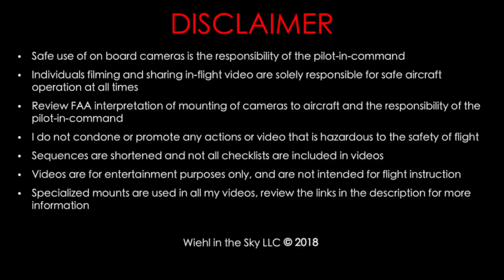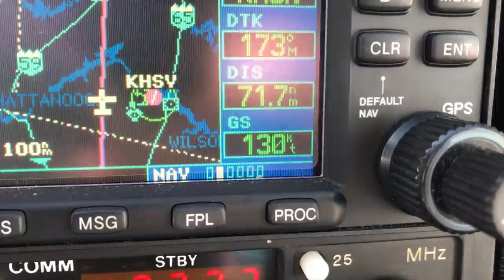Flying to a NASCAR Race - Flight VLOG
MyPilotPro gives me all the custom mounts I need to get amazing external shots!

When it comes to getting the hook up, nobody does it better than my buddy C-Lo.  He worked with a private pilot for one of the NASCAR drivers to get us Hot Pit Passes to the Geico 500 at Talladega Superspeedway.  What normally would be a 3-4 day event became a day trip thanks to having my own airplane.  Join us on a long cross country day trip in N12994 to experience a race from the front lines!

Nashville Flight Training
The skies are calling!

Brandie Wiehl - Realtor®
Vision Realty Partners
Buy with confidence, sell with success!

Filmed on GoPro Hero Session, Hero 4 Black, and Hero 4 Silver

***Wiehl in the Sky***